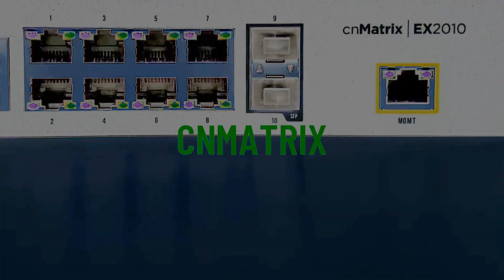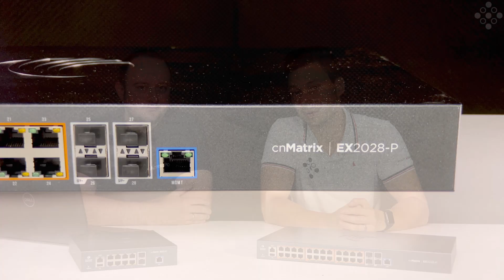Cambium Networks cnMatrix - Ismertető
Eheti videónkban a Cambium Networks cnMatrix switch portfólióját mutatjuk be nektek. Az epizód során megismerhetitek az EX1000-es (Layer 2) valamint az EX2000-es (Layer 3) switch családot, azok hardveres tulajdonságait, továbbá információt kaphattok a fent említett termékek árazásáról is.